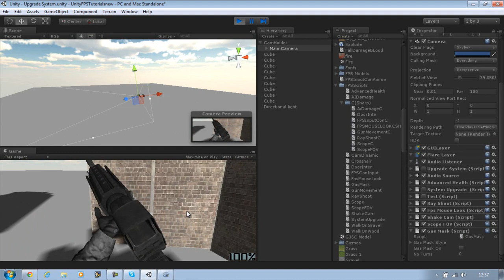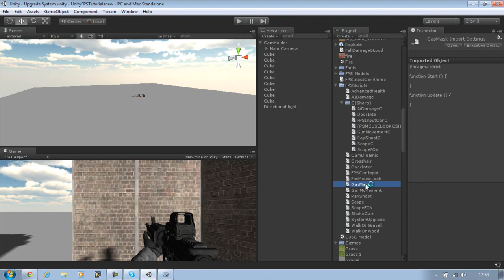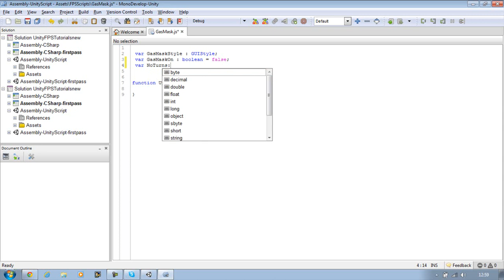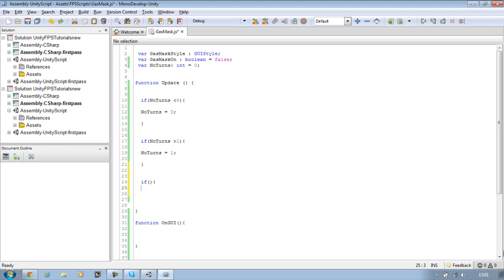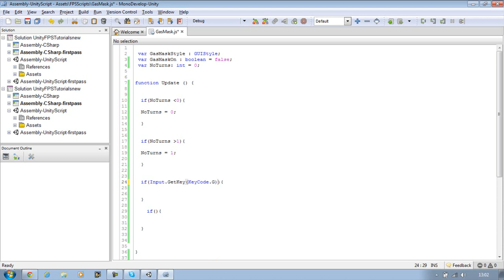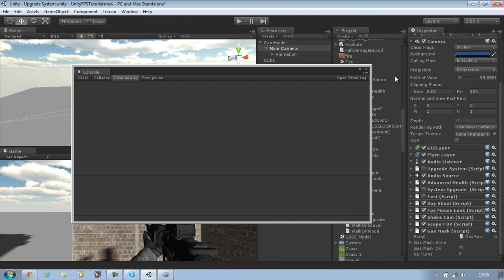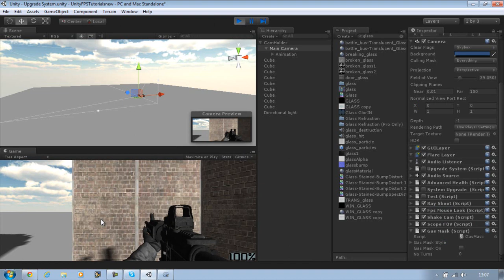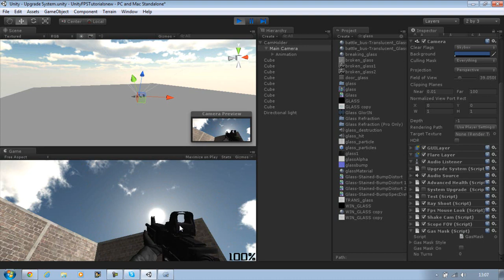075-HyperShadeTutorials - Unity 3D Creating Basic Gas Mask System (Java Script)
Add me on Skype: Hummad.Nazir

All the content in this video belongs to me an me alone.The model i have paid for and i have every right to use it model can be found at turbosquid. The code is done by me and copied from no one else.

There is also no copyrighted music in this video

Hi guys,

In this tutorial i will be showing you how to implement a basic gas mask system. Later I will be showing you how to make a 3D system.

The gun sound is free to use and can be found

majority of textures seen in the video can be found at the following

Both sites are free and you can use there sounds.

It is a free model and free to use.

Swat model was bought as well and the link below shows that

The music in the main intro was created by my composer and i have a signed contract below from him saying i have the commercial rights to use it in my videos.

At the end of the video i have given a link to my reviews channel.

The office was modeled for me by my brother a quick and simple model to help with tutorials.